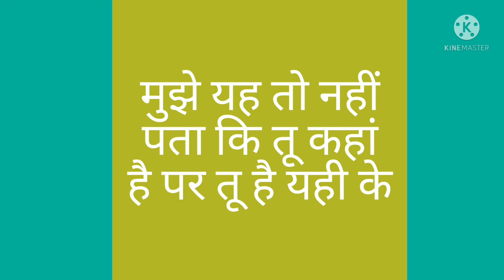भक्ति में शायरी डिवोशनल शायरी ईश्वर के प्रति प्रेम भरी शायरी शेर के प्रति प्रेम भरी शायरी ओम नमः शिव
ईश्वर के प्रति प्रेम भरी शायरी डिवोशनल शायरी भगवान से मिलाने वाली प्रेम बढ़ाने वाली शायरी